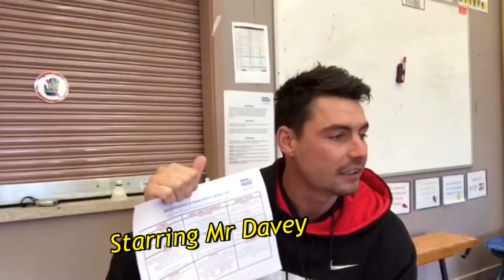Year F - 2 PE. Term 3 Week 5